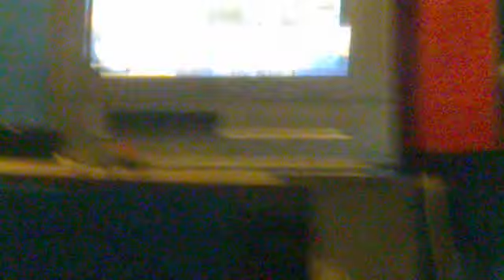Cod 6 bar and joe funny moment.mp4